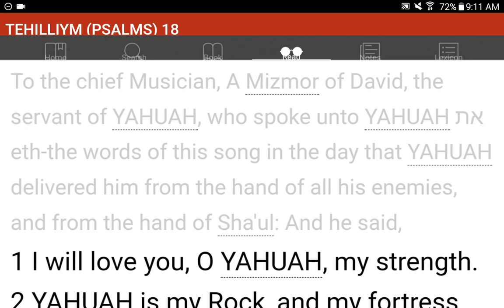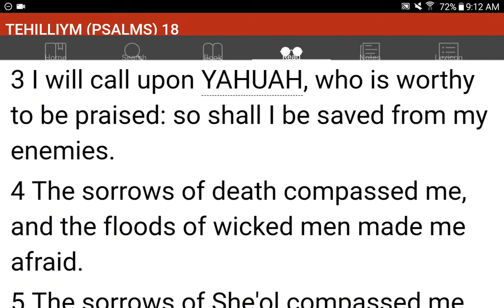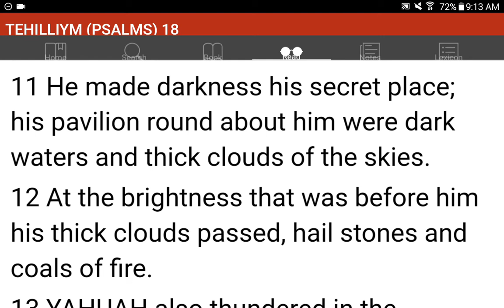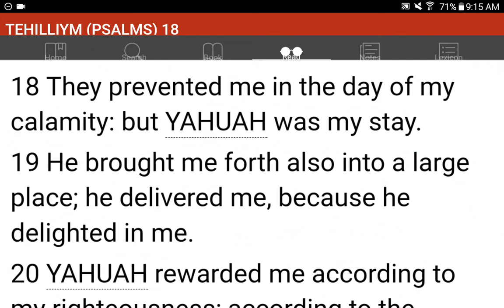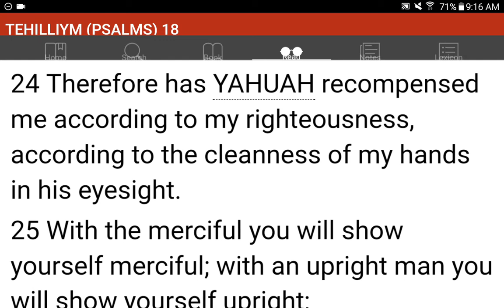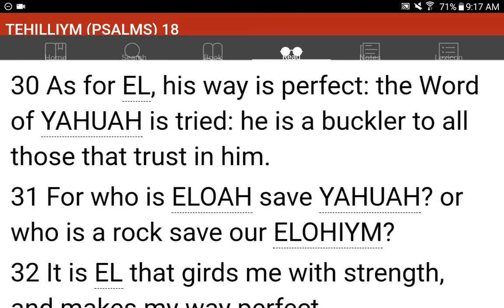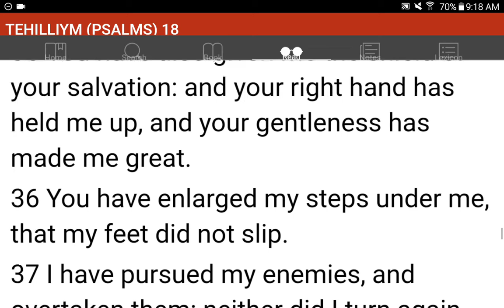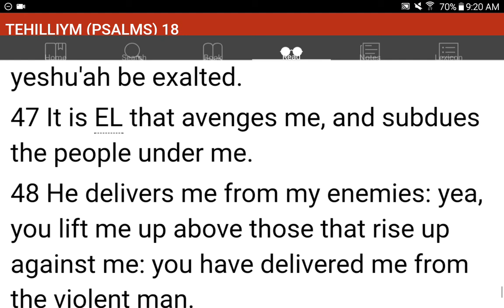💜h?™ "What's the MOST HELPFUL & SIMPLEST WAY that WORKS?"™ GIVE 1P/Month NOW! GCash